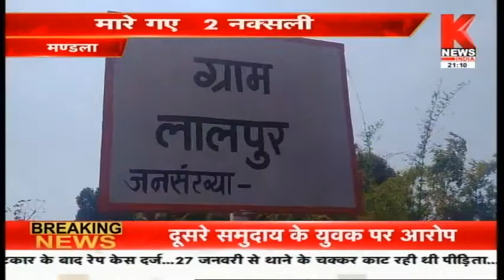Mandla : सुरक्षा बलों के साथ मुठभेड़ मारे गए 2 नक्सली || Knews MP